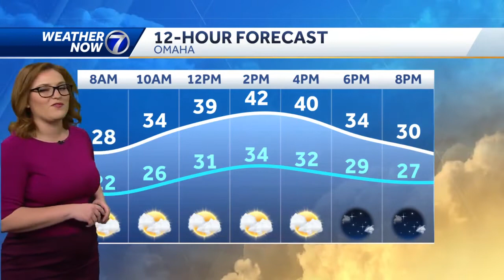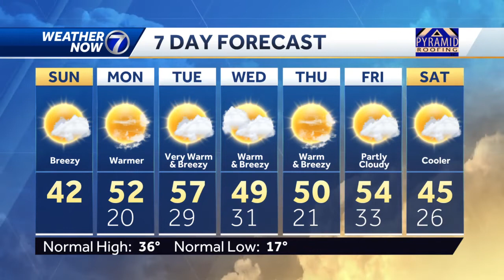Cooler and breezy Sunday